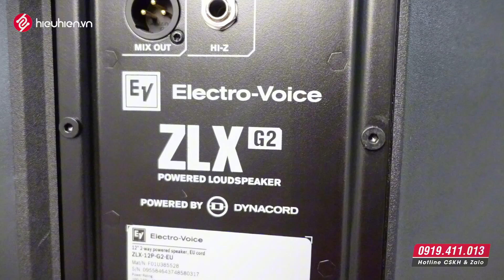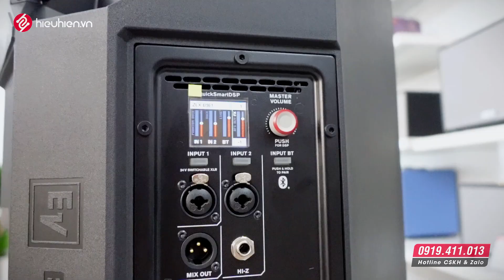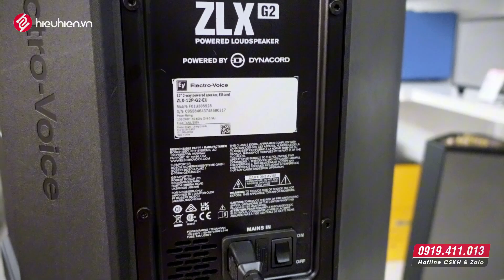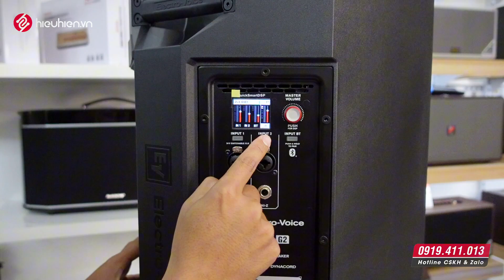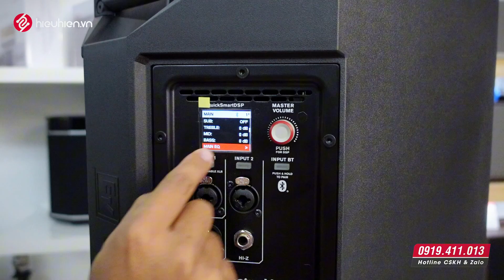Review Loa Electro-voice ZLX 12P G2 (1000W) Loa Di Động Liền Công Suất Mới Nhất 2024 [Hieuhien.vn]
𝐇𝐢𝐞𝐮𝐇𝐢𝐞𝐧.𝐯𝐧 - 𝐀𝐮𝐝𝐢𝐨 | 𝐒𝐦𝐚𝐫𝐭𝐇𝐨𝐦𝐞 | 𝐀𝐜𝐜𝐞𝐬𝐬𝐨𝐫𝐢𝐞𝐬
✩ Showroom: 154 Bắc Hải, Phường 6, Q.Tân Bình, Tp.HCM
✩ Hotline /Zalo: 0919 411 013
✩ CSKH /Zalo: 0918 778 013